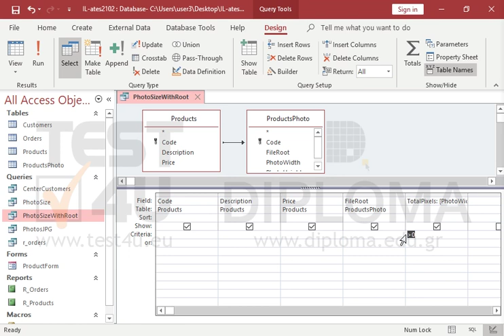48794# Insert the Price field after the Description field in the PhotoSizeWithRoot query Change